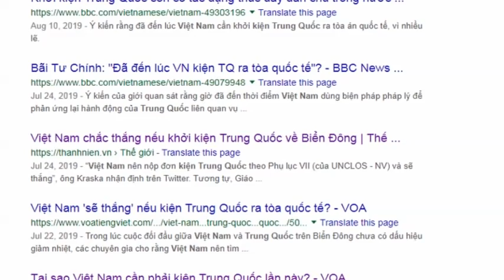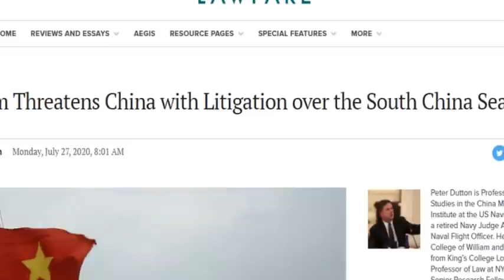Vì sao gần đây Việt Nam dọa có thể kiện TQ?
Tháng 11/2019, Thứ trưởng ngoại giao Việt Nam đã công khai với truyền thông rằng Việt Nam không loại trừ biện pháp pháp lý để giải quyết vấn đề trên biển.